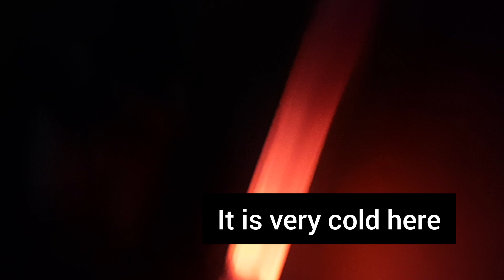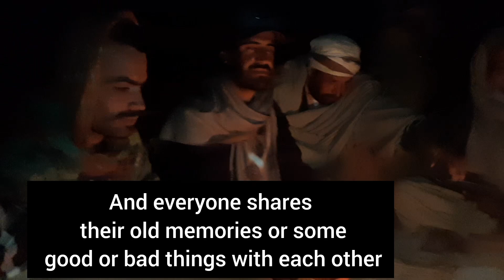How is the night in Mama Mustafa's village? /. mamamustafia's village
Mama Mustafa Son wedding/we were subjected to a great injustice/ What are these people doing? vlog13

31 Likes

124 Views

13h Ago

Mama Mustafa Son wedding, we were subjected to a great injustice/ What are these people doing? vlog #08

Happy occasion in Mama Mustafa's house / We were forced to go to Mama Mustafa's house

traibal people try
mehboobs life style
Tribal People Experienced Trampoline For The First Time!

Tribal People Try